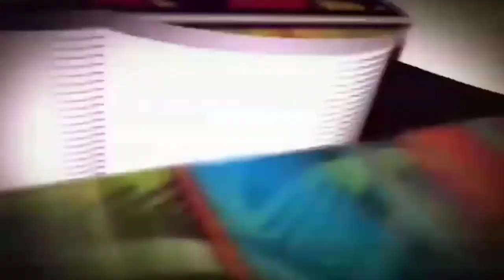WHAT IF...? me ha sorprendido